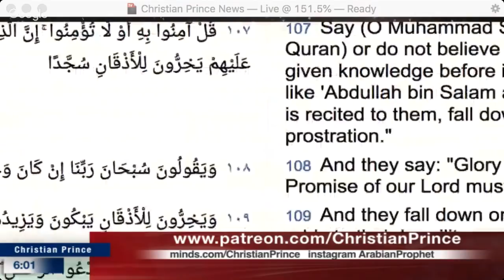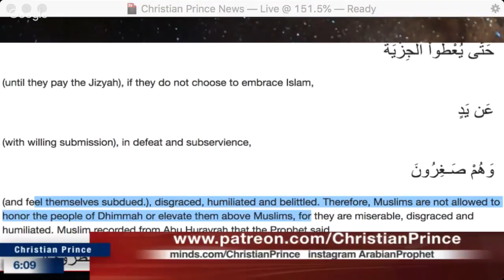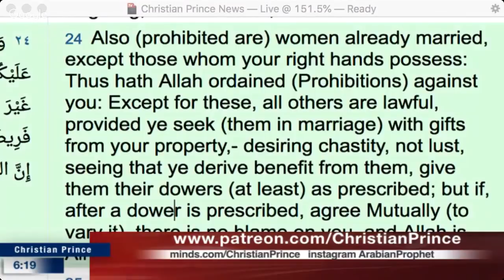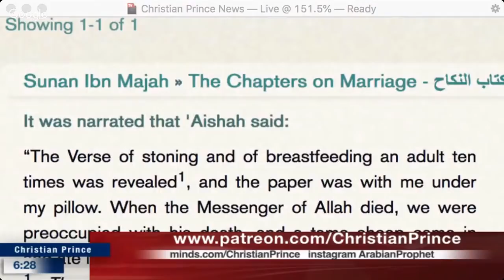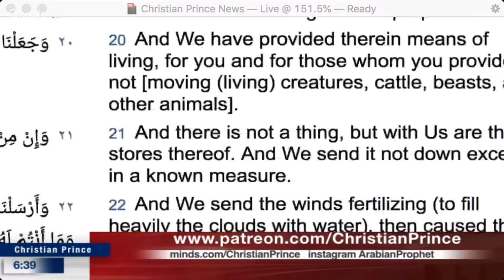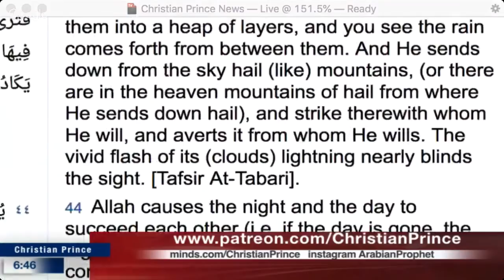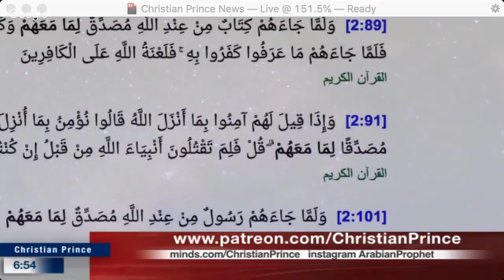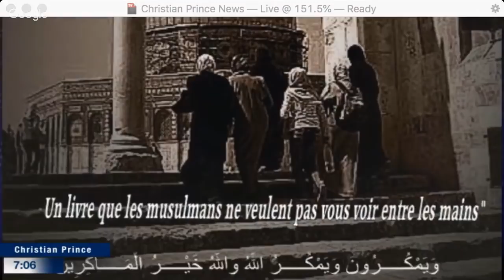Arab Muslim Muhammad Leaves Islam Live on Air with The Arabian Prophet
Muslims can call Christian Prince aka The Arabian Prophet but bring your best apologist, your Imam or the man of the house to debate him, Create a PalTalk ID and drop it in the chat when CP is Live channel.